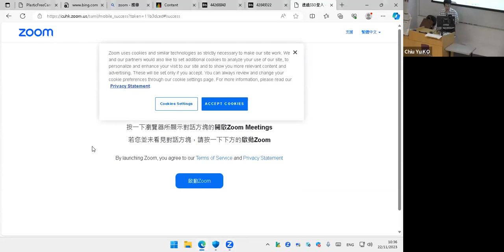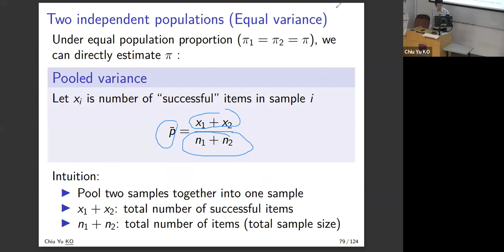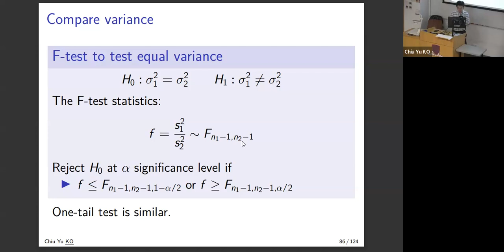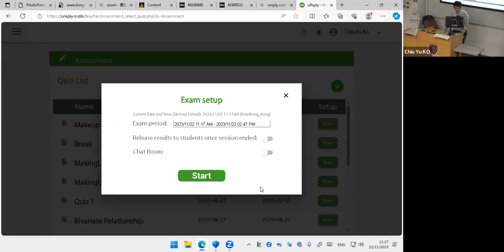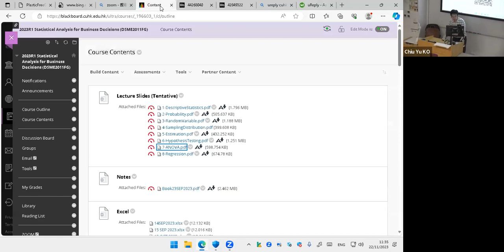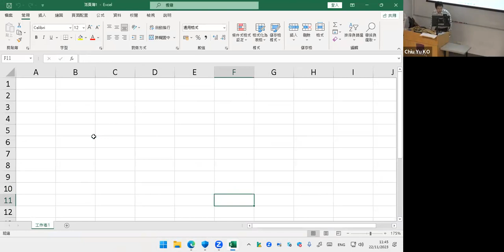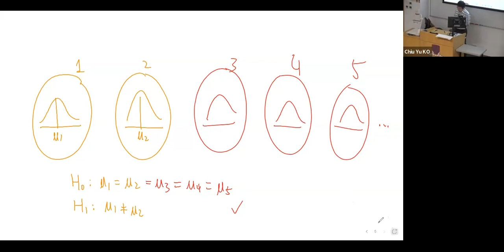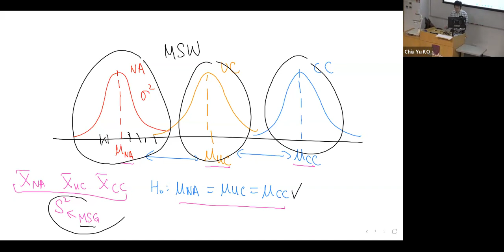DSME 2011 | Section G | 22 NOV 2023 | Lession 19 | Statistical Analysis for Business Decision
Lesson 19

Hypothesis Testing

Dr. Ko obtained his B.B.A.(Insurance, Financial and Actuarial Analysis) and M.Phil.(Economics) from the Chinese University of Hong Kong in 2005 and 2007. He received his Ph.D.(Economics) from Boston College in 2012. Upon graduation, he has joined the Department of Economics in the National University of Singapore as an assistant professor. He is now an associate professor in the Department of Decision Science and Managerial Economics in the Chinese University of Hong Kong.